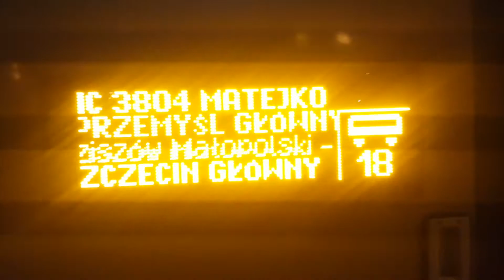IC 3804 "MATEJKO" do stacji Szczecin Główny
pociąg IC 3804 "MATEJKO" opóźniony o ponad 16 minut na stacji Brzeg Dolny